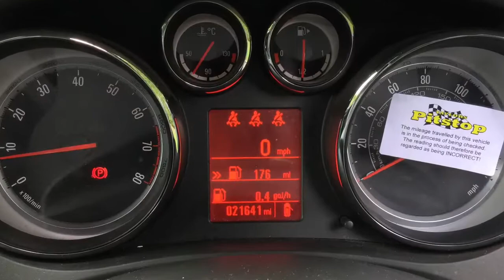Taylors Pitstop Garage, nr Crawley West Sussex